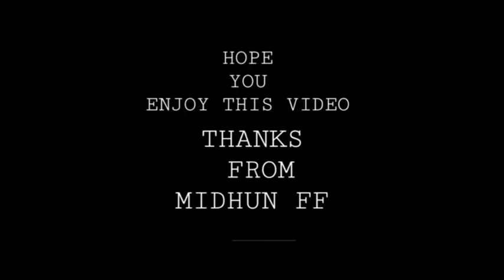FREE FIRE 🔥: ONLY ONE TAP (HIGHLIGHTS)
DEVICE NAME: REALME NARZO 20 PRO

IF YOU GET OP ONE TAP TIPS
     PLEASE
     PLEASE
     PLEASE